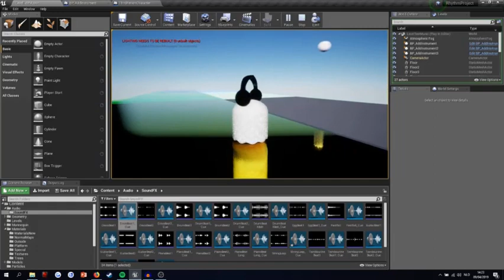Idea for Sound effects